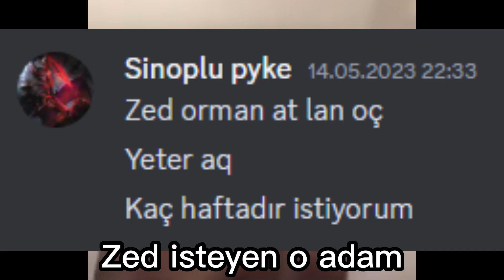KRİTİK FİZZ DENEYİMİ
Kritik Fizz yeni meta.
Kritik Fizz güçlü meta.